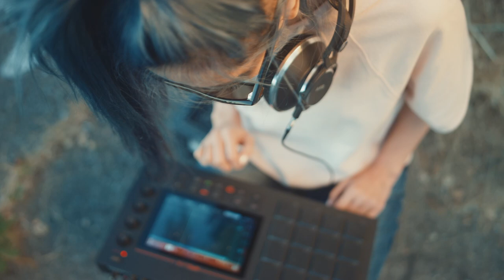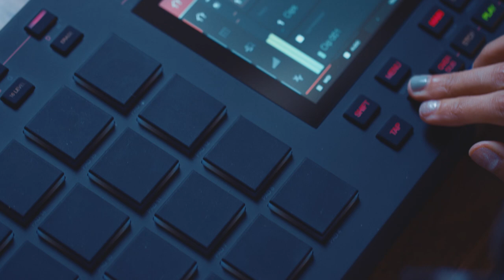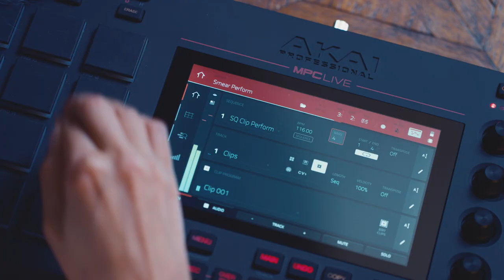Standalone Challenge: Melissa Reese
In this episode of the Standalone Challenge, we watch multi-instrumentalist and producer Melissa Reese (Guns ’n’ Roses) deconstruct a track she orginally composed for a film score, chop it up and remix it using the MPC Live. Melissa's versatility is on full display as she uses the MPC to concoct a dark, ambient industrial vibe.

Shot in Oakland, California by the Seventh Movement. Visit: seventh.tv

Follow Melissa on Instagram and Twitter: @themelissareese